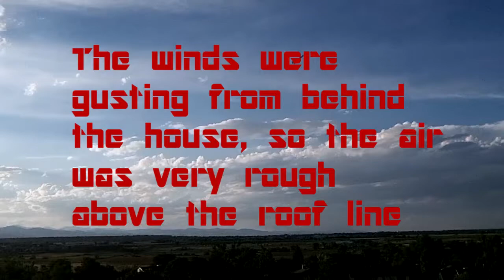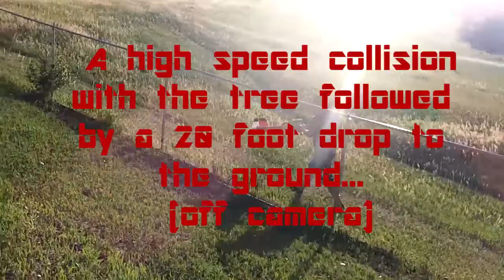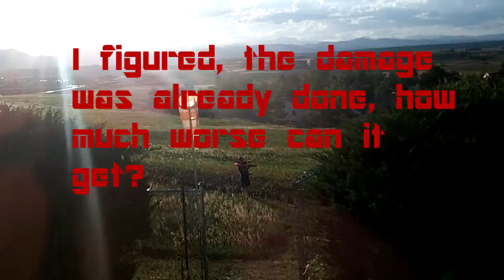Red Devil, Part 2 - Super cheap scratch built RC plane - Crashes, Landings and Acrobatics!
This is the continuation of my DollarTree foam board. scratch built RC plane.  $4 of foam, $30 of electronics and I was flying!  The original did not perform to my satisfaction.  It was incredibly difficult to fly and had some really bad flight characteristics like a droopy tail and sudden upward thrusts.

After consulting the RC forums and receiving some great advice, the Red Devil flew again.  I ripped out the original H-stab and put in one significantly larger to add stability.  Additionally I adjusted the motor from it's original orientation to angle 3~5 degrees down thus improving the thrust angle.  There were a few plane crashes along the way and this design is proving to be rock solid.

I have had to re-build the nose of the plane once so far due to a run-in with a tree, but it performs as good as new and the fix was relatively easy.

No that the ailerons are dialed down this plane flies great.  The only thing I would change at this point is give it a faster motor